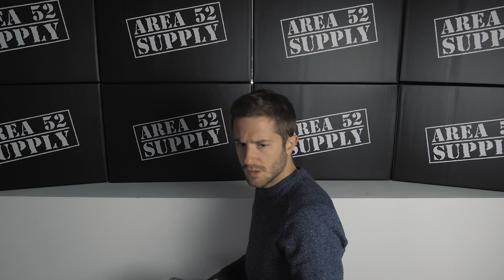Area52TV - BLACK FREITAG 2017 | Das sind unsere Angebote!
Wir zeigen Euch unsere Black Freitag Angebote!

DRECKSKARRE - Wir machen dein Auto sauber!